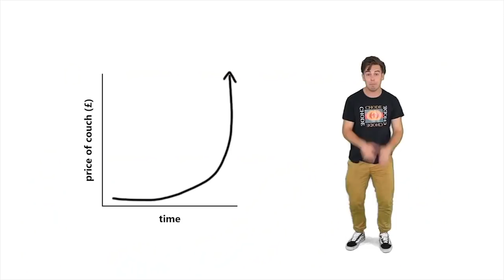Cody Ko - I'm A Chode (Official Music Video)